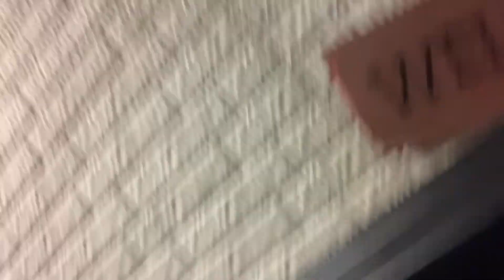KC Digital-Where is Pastor Shane?